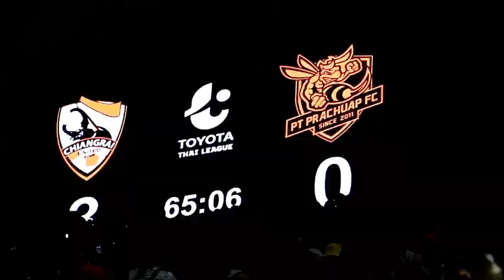ไฮไลท์เต็มๆสิงห์เชียงราย4-1ประจวบ20-10-2562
ไฮไลท์เต็มๆสิงห์เชียงราย4-1ประจวบ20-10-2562  ไฮไลท์เต็มๆสิงห์เชียงราย4-1ประจวบ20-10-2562 กว่าจะได้ลูกแรกกดดันมากๆ แต่พอยิงได้ก็ไล่เป็นน้ำ แม้จะเสียไป1ลูกก็ยังชนะ เอาหน้าไม่ได้แชม)์วันนี้ก็ไม่เป็นไร รอลุ้นเฮือกสุดท้ายให้เชียงใหม่ยันเสมอบุรีรัมย์ให้ได้ก็พอครับ
ดูภาพบรรยากาสได้ที่นี้ครับ
ขุดที่1